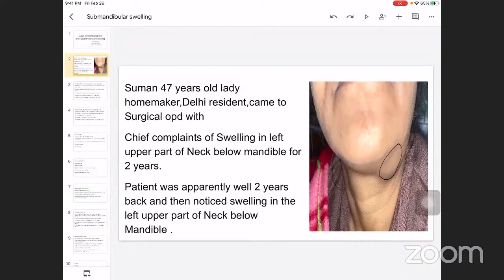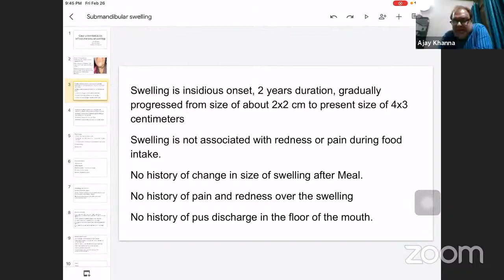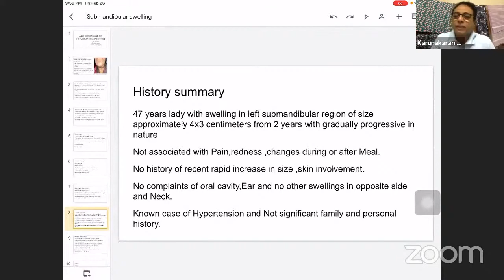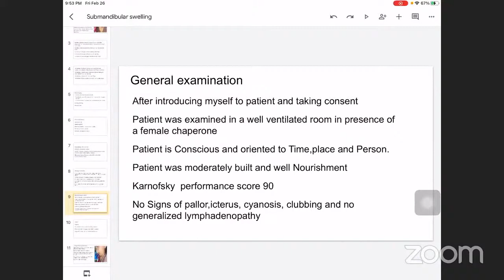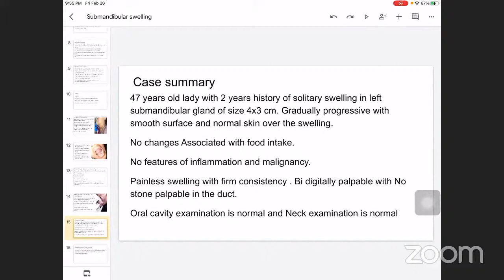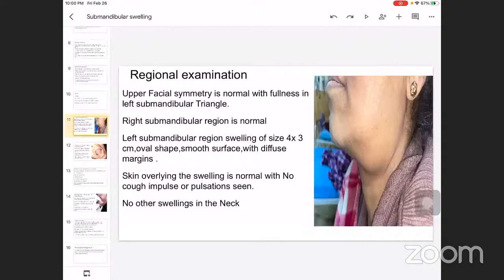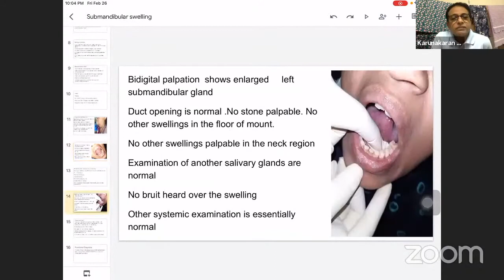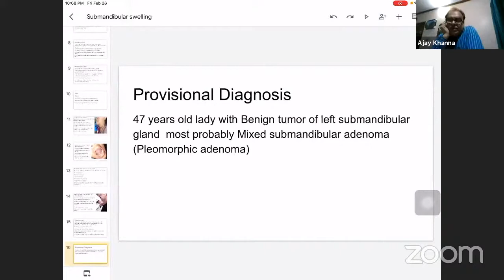Case presentation submandibular swelling